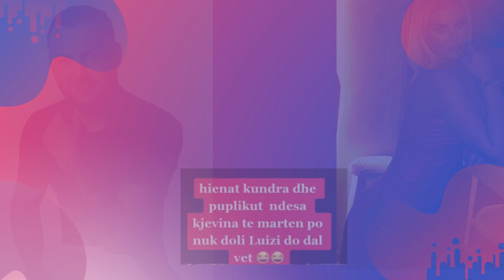Nese Luiz Ejlli nuk del te Marten! Une do bej valixhen gati dhe do Zhdukem nga Shqiperia...